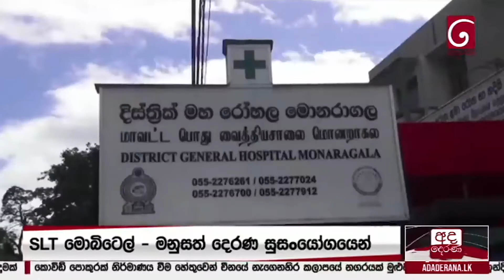SLT-MOBITEL Suvaviru Upahara - Day 7 | District General Hospital Monaragala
Covid 19 වසංගතය හමුවේ සෞඛ්‍ය සේවකයින්ගේ නොපසුබට කැපවීම, වෙහෙස මහන්සිය ඇගයීම උදෙසා, SLT-MOBITEL විසින් සෞඛ්‍යාරක්‍ෂිත වීරයින් සවිබල ගැන්වීම සඳහා ‘සුවවිරු උපහාර’ නාමයෙන් නිර්මාණය කරන ලද සම්බන්ධක විසඳුම බෙදා හැරීම පසුගියදා ආරම්භ කළේය. SLT-MOBITEL මනුසත් දෙරණ සමඟ සහයෝගයෙන් ආරම්භ කළ මෙම සේවාව ඉදිරි පෙළ සෞඛ්‍ය නිලධාරීන්ට සහ ඔවුන්ගේ පවුල්වලට මාස තුනක් සඳහා Voice සහ Data ඇතුළුව නොමිලේ සම්බන්ධතා විසඳුම් ලබා දේ.